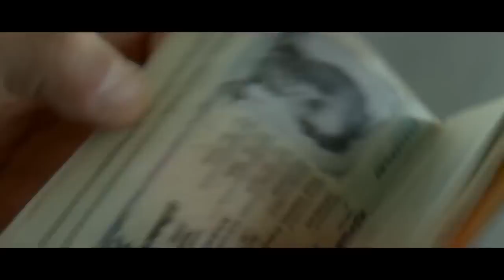Três Lembranças da Minha Juventude Trailer Legendado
Paul Dédalus (Mathieu Amalric) recorda sua infância e adolescência. Família, amigos, dores, estudos, a descoberta da antropologia e, principalmente, a paixão por Esther (Lou Roy-Lecollinet).

Estreia em 26 de Novembro de 2015